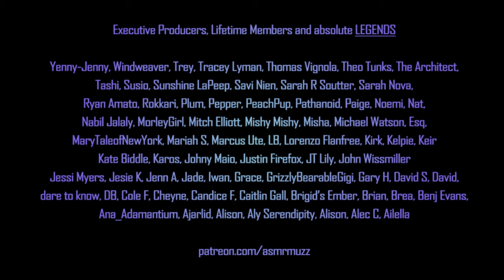Hoodies and Aliens in LA - Police Chase IV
Thanks for joining us on this remarkable ASMR police chase in LA, hoodies and aliens.

As always, this is thanks to @ABC7 and their awesome SkyMap7 chopper.